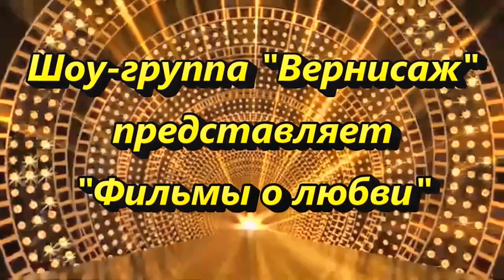Шоу группа Вернисаж Фильмы о любви